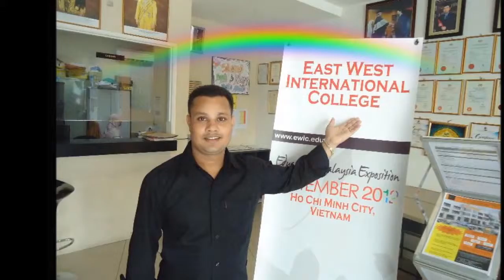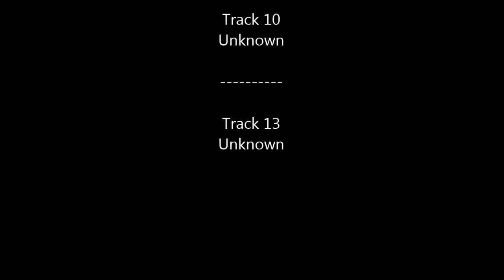Khokan Poto Movie 2015